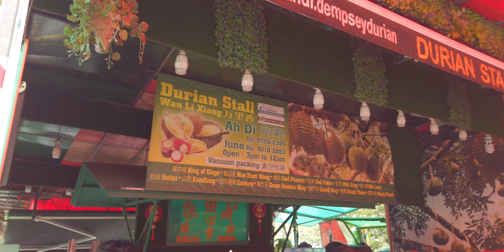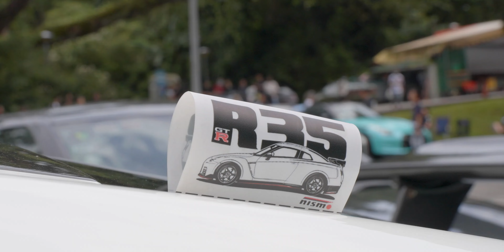50 GTR Promoting King of Fried Rice Dempsey Christmas 🎄 22